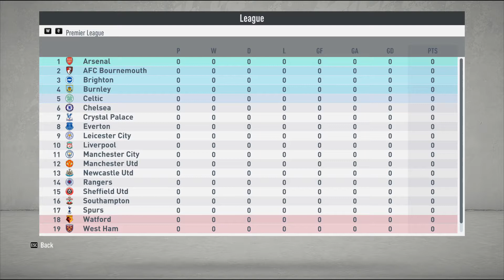Can Scottish teams be competitive in the Premier League? - FIFA 20 Experiment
In this FIFA 20 experiment, Doug is going to find out how Celtic and Rangers would do if they were placed in the Premier League.

Also feel free to make requests/suggestions as to what we should play next.